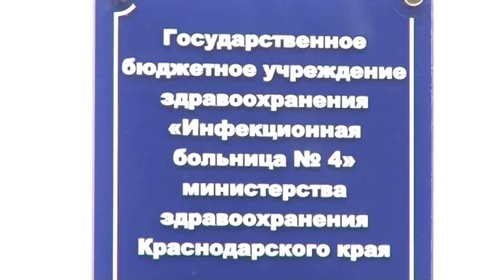подтвержденные случаи заражения на Кубани на 15.06.2020